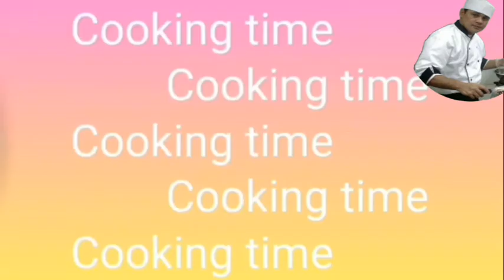P I N A K B E T(tagalog)My Version#Cooking @Joe Cards Mixed Vlog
Pinakbet ay isang masustansiyang  ulam pagkaing pilipino
mayaman sa bitamina dahil sa mga sangkap nitong iba't ibang gulay subukan lutuin at namnamin maraming salamat